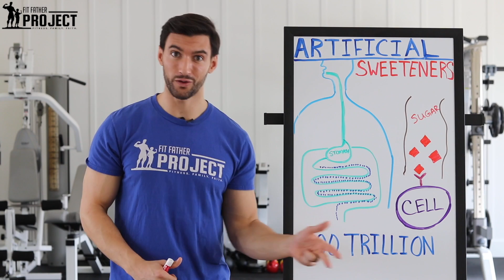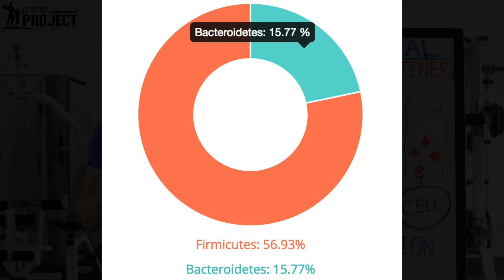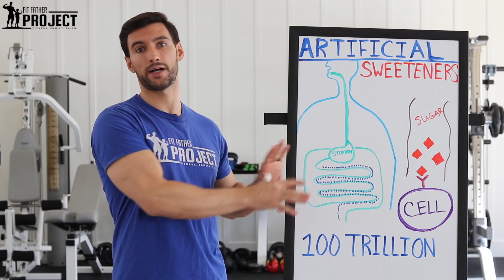How Artificial Sweeteners Affect Our Gut Flora Health - What the Research Says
From years of research, we know that artificial sweeteners aren’t the best choice when it comes to our health. But if you’re anything like me, sometimes it’s not enough just to have someone tell us something is bad for us, we want to know the specific risks at stake. Well, there are actually several health risks attributed to many artificial sweeteners. And in this video, you're going to discover one of the biggest dangers of artificial sweeteners, and it has to do with how they affect our gut flora health.

But first, some brief science. Now, as nasty as this may sound, our body actually has way more bacteria cells (around 100 trillion) than ‘human’ cells (around 50 trillion). Twice the amount. And while that might be a little unsettling, that army of bacteria (gut flora) living throughout our digestive tract plays a major role in our overall health and wellness. When they’re happy and healthy, we are too. But when they’re not, our health starts to suffer.

The Role of Gut Bacteria For Our Health (0:34)

So before we get into the negative effects artificial sweeteners have on our gut flora, let’s take a closer look at the essential roles these gut bacteria play in our overall health. They have a hand in everything from our metabolism to the strength of our immune system and even our brain health. These little guys are basically running the show.

Artificial Sweeteners and Gut Bacteria (1:22)

So now that we know how essential our gut bacteria is to our health let’s look at how artificial sweeteners affect our tiny friends. And the most compelling research we cover in this video is from what’s known as the Israeli Study. Researchers compared the effects of 3 popular artificial sweeteners against glucose and sucrose.

As you’ll discover, the results of this study showed that artificial sweeteners increased the amount of bad gut bacteria (closely associated with obesity) and lowered the amount of healthy gut bacteria. We cover the entire spectrum of effects and impacts in the video.

Natural Sweeteners That Still Taste Great (5:15)

Now, the good news is that there are several great alternatives out there for us meaning we can avoid any potential risk from artificial sweeteners altogether.

Here are our top recommendations: Xylitol, Monk-fruit, and Stevia.

Now it’s still not a good idea to regularly consume tons of these natural sweeteners because they will rock your blood sugar. Additionally, anything at high doses will often carry additional side effects. But, they’re certainly a much better option to the artificial sweeteners discussed previously and are completely safe in moderation.

If you feel your lifestyle could use an improvement, then check out our FF30X 30-Day Transformation Program
If you want to start putting on muscle TODAY, check out our Fit Father Old School Muscle Building Program